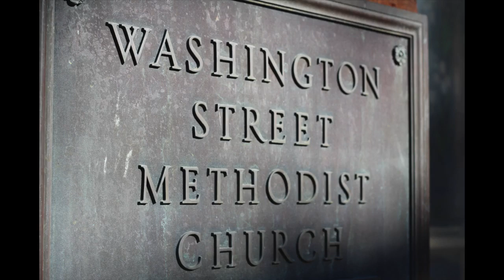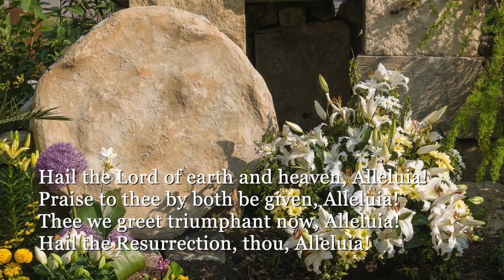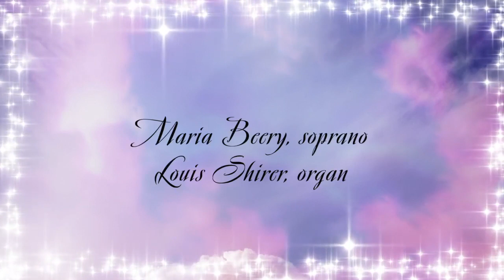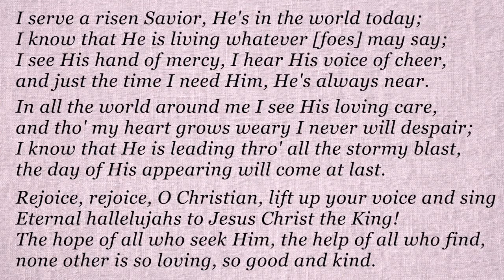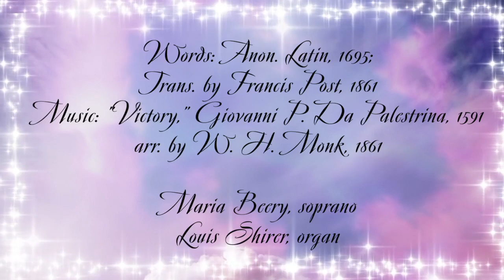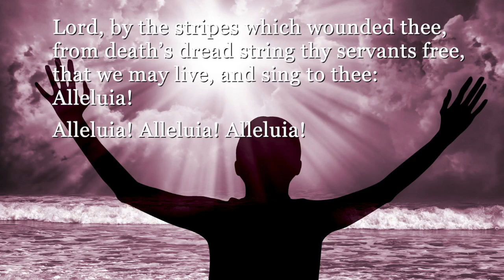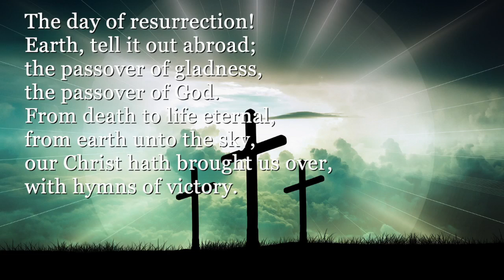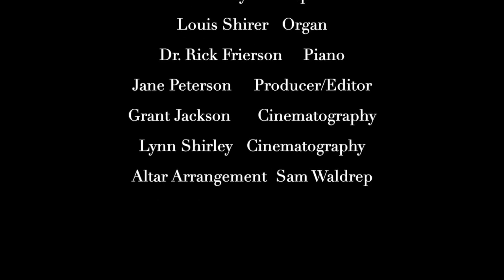WSUMC Easter Service 2021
Washington St. United Methodist Church, Digital Easter Service, April 4, 2021. WSUMC, 1401 Washington St., Columbia, SC 29201. One License A-731720.

:7 Lighting of the Christ Candle; Pastor Patricia Parrish
:44 Welcome; Pastor Patricia Parrish
1:45 Prelude; Improvisation on Llafair and French Carol; Louis Shirer, organ
5:06 Call to Worship; Pastor Patricia Parrish
5:30 Hymn 302; “Christ the Lord Has Risen Today”; Maria Beery, soprano; Louis Shirer, organ
7:54 Opening Prayer; Pastor Alston Lippert
8:23 Affirmation of Faith; Pastors Patricia Parrish & Alston Lippert
9:27 Solo; I know That My Redeemer Liveth; Maria Beery, soprano; Louis Shirer, organ
16:30 Gospel Lesson; Pastor Patricia Parrish
18:05 Proclamation; “The Unfinished Narrative”; Pastor Patricia Parrish
32:03 “The Strife Is O’er, the Battle Done”; Maria Beery, soprano; Louis Shirer, organ
33:57 Prayers of Confession; Pastor Patricia Parrish
35:20: The Lord’s Prayer; Pastor Alston Lippert
35:56 Hymn 303; “The Day of Resurrection”; Maria Beery, soprano; Louis Shirer, organ
38:05 Benediction; Pastor Patricia Parrish
38:51 Postlude: Christ lag in Todesbanden, BWV  835; Louis Shirer, organ